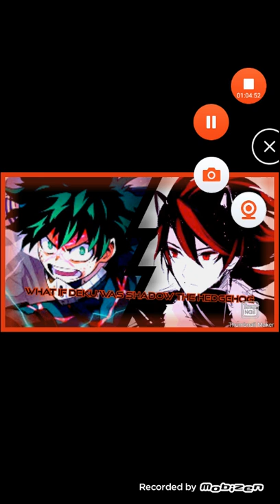what if deku was shadow the hedgehog part 2